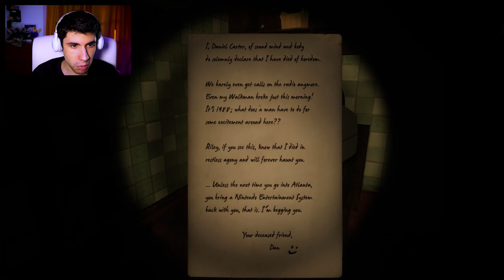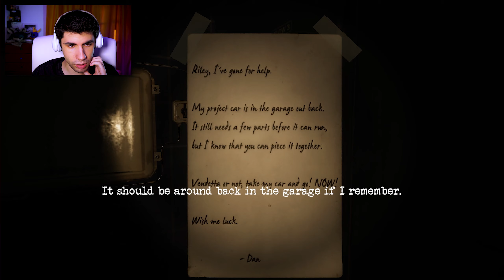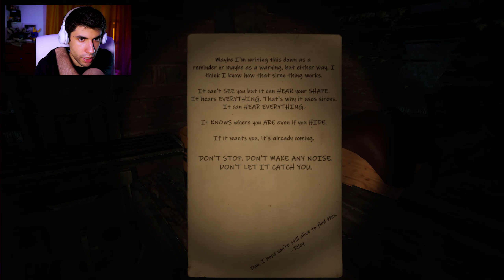I BROKE ANOTHER TERRIFYING SIREN HEAD GAME ► Siren Head: Retribution Gameplay ◄ Part 1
Man, I keep breaking every Siren Head game I play! This one is terrifying, probably moreso than the last one we played!